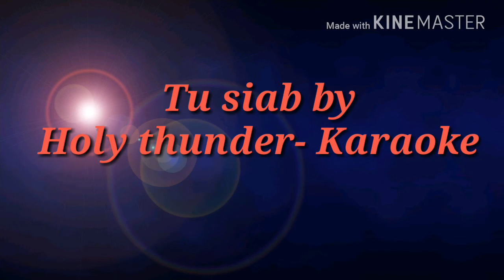Tu siab - Holy thunder ( Karaoke )